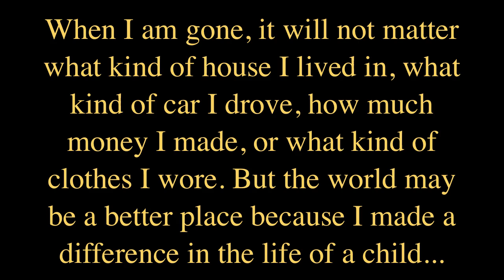Pearls for a Cause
D.U.K.E.S

Developing Urban Kids with Etiquette and Self-estem

The Dukes Foundation held a fund raiser and Award ceremony the other night in Tiffany in Phipps Plaza. Where they recognized several of the mentees and several community figures for giving back and working towards developing the kids.